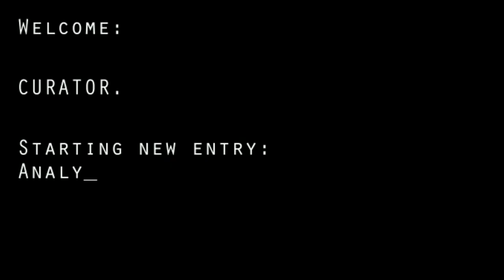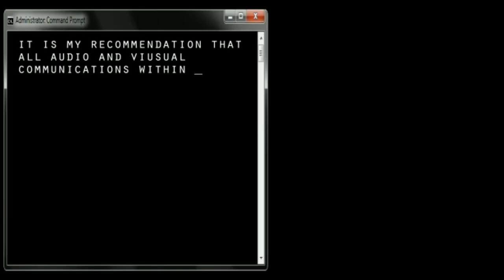Hex Tape #004: Analysis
Analysis of Hex Tape #004: EVP.